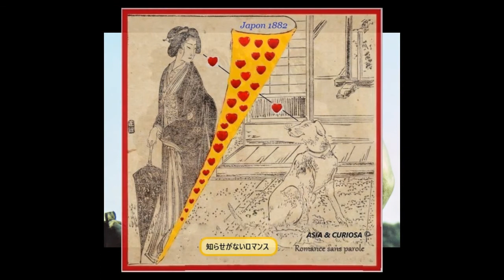Beethoven - 5th Piano Concerto 'Emperor' ( Artur Schnabel 1932 - Sir Malcolm Sargent ) - 1932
Concerto n°5  pour piano  "Empereur"

" Le Concerto Cathédrale ...  La Symphonie du Piano ...
L' Oeuvre musicale aux sons impériaux .
Ecrit en 1809, dans un logis sordide et insalubre,
dans VIENNE assiégée, secoué par les sons des canons de Napoléon.

The  Concerto Cathedral ...   The Piano Symphony ...
The Musical work with imperial sounds .
Written in 1809, in a sordid and unhealthy home,
in besieged VIENNA, shaken by sounds of Napoleon’s cannons. "

Pianiste  Artur Schnabel
London Symphony Orchestra
Conductor Sir Malcolm Sargent
Edition Pathé Marconi  Origine 78 Tours MONO 1932
Choix comparatif aléatoire   AF
(Clichés personnels de la Statuaire des Jardins du Château de Versailles 1987)